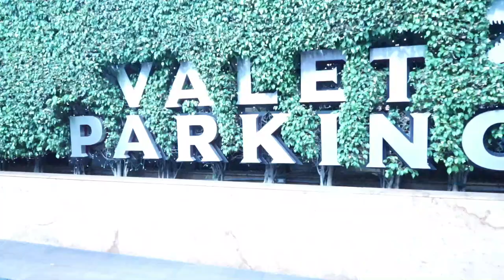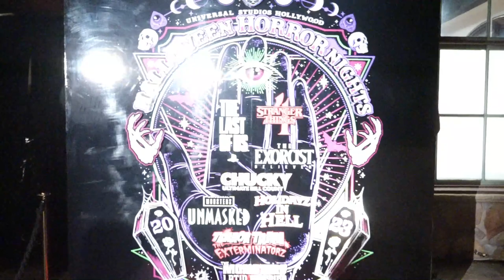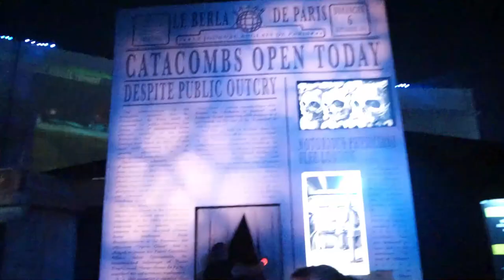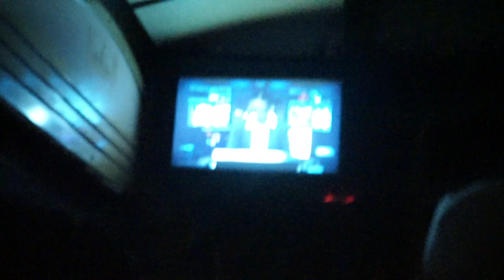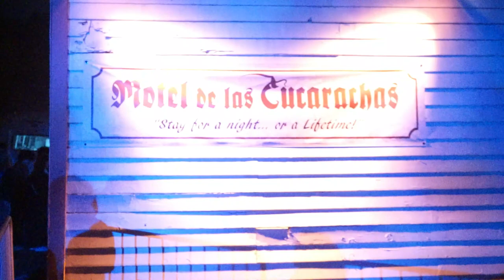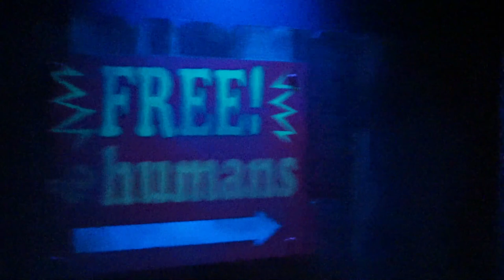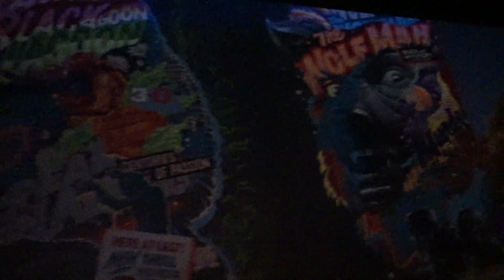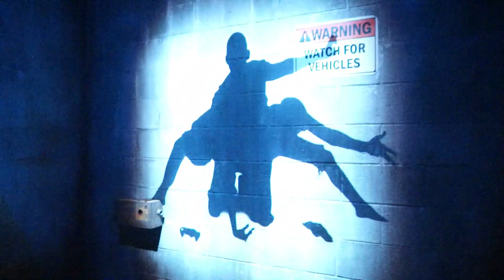RIP TOUR IS WORTH IT AND HERE'S WHY! | HHN Hollywood 2023 RIP Tour | NOH Vlog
For the first time ever since starting in 2011, Haze and I see what the RIP Tour is all about! See what exclusives we get and UNLIMITED FRONT OF THE LINE!
(Description and Links for things)